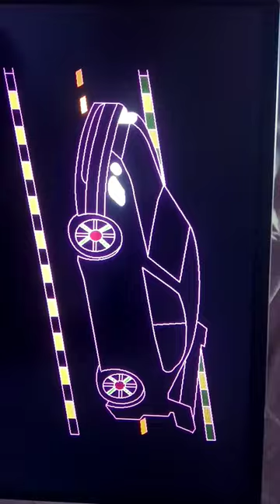Animated Car using C++ || By Devendra Singh Chauhan